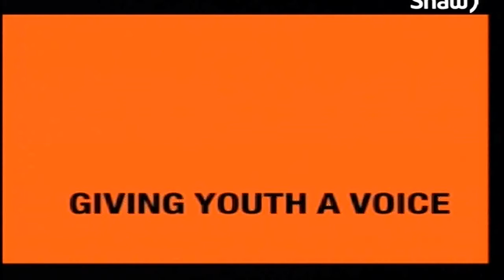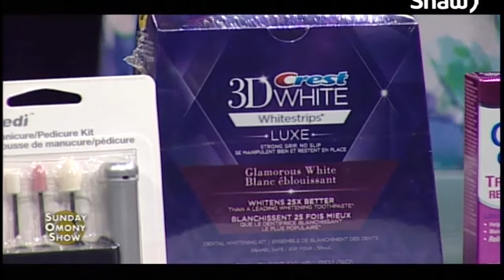FAT BURNING Workouts For Everyone 😲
💸 PHONE CONSULTATION 💸
I help people realize their potential.  I help them own their power and set boundaries to get the results they want.  Schedule your 30 Minute Consultation Call.  Get advice about Self Love, Relationships and more!

SLOW LIVING 😍
The Discovery of Slowness is a novel by Sten Nadolny. READ

MY FAVORITE DRINK: Blue Monkey Coconut Water

My channel was created in 2007.  I share videos about Plus Size Fashion, Lifestyle, Self-Love, Educational videos, personal development, Relationships, How to and more.